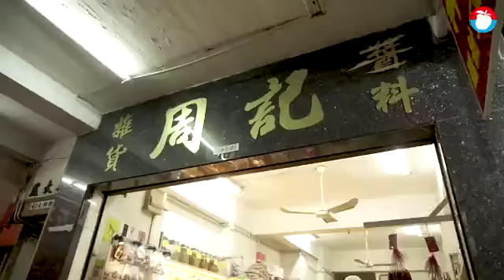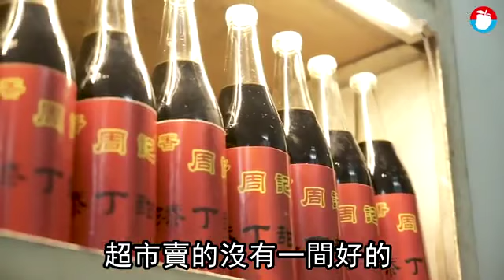【百年醬園】84歲老師傅堅持手做 子棄運輸公司繼承父店 | 台灣蘋果日報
柴米油鹽醬醋茶，以前人們總是說生活最基本就要這些東西，沒了，生活成不了。時光推移，很多舊區重建，米店醬料店越來越少，位於長沙灣的周記醬園老闆周長，也在深水埗長沙灣一帶看盡風景變化.